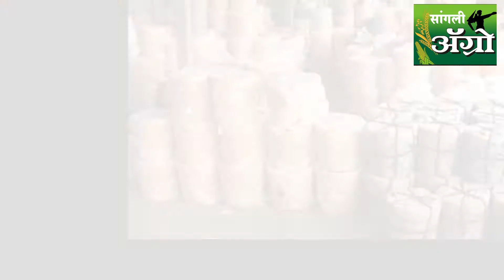सांगली अँग्रो न्युज चॅनेल प्रोमो....!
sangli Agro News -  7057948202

sangliagronews
Ravindra news pandharpur road, near Dr, isapure hospital.Lokmany Tilak nagar miraj Dist - sangli